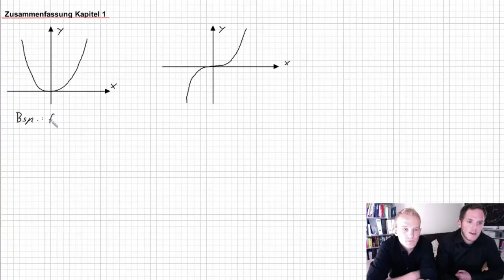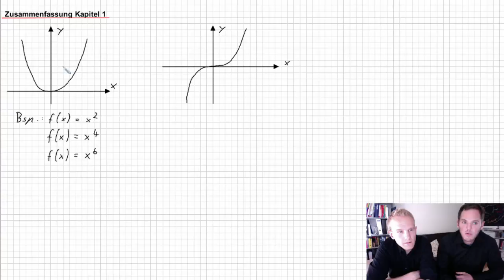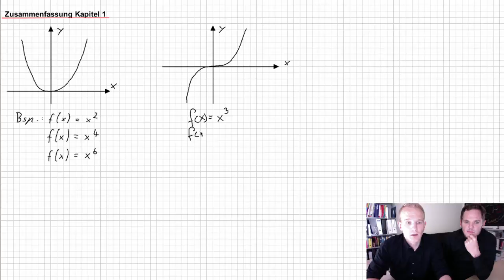Zusammenfassung: 1 Schlüsselkonzept: Ableitung